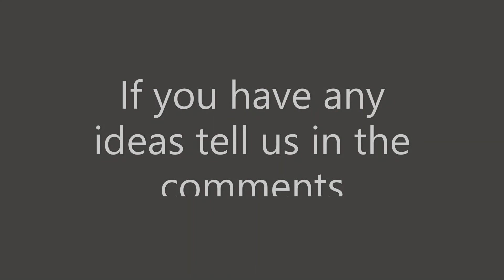Welcome to our channel!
Social media just search GlitchZ and look for our logo!